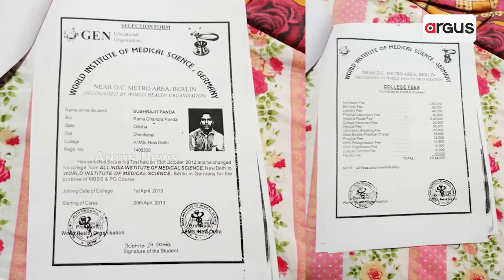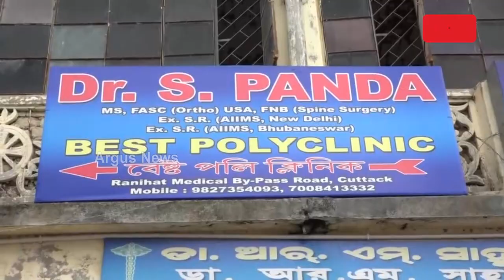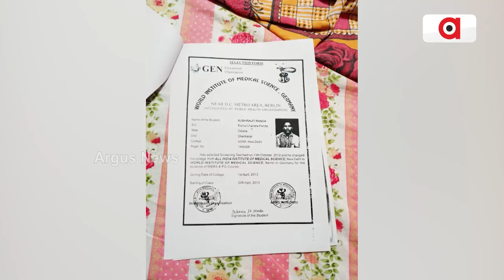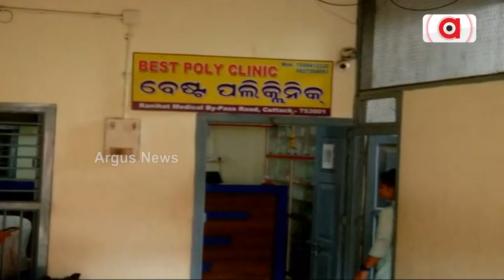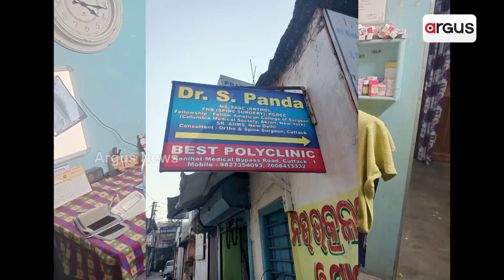Fake Doctor Malaise On The Rise In Odisha!